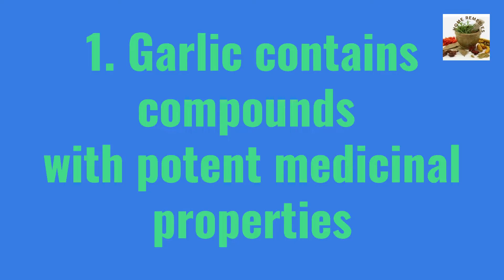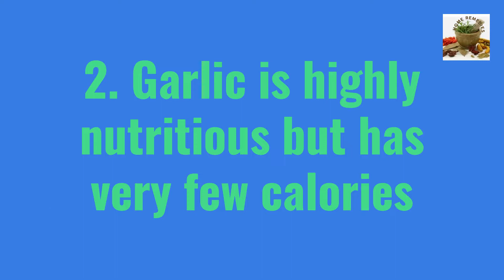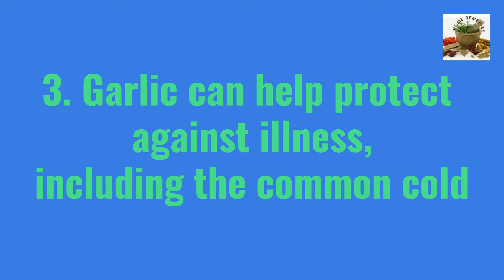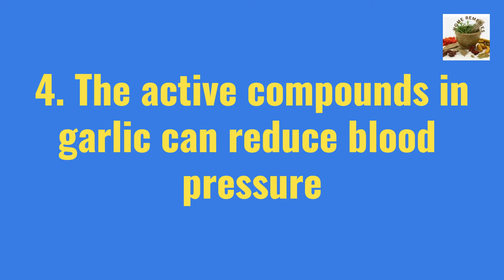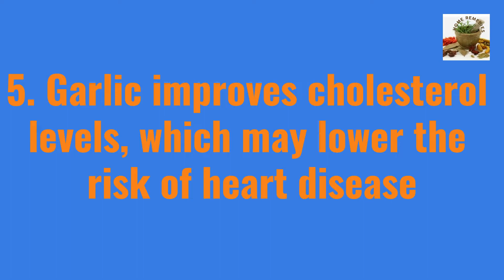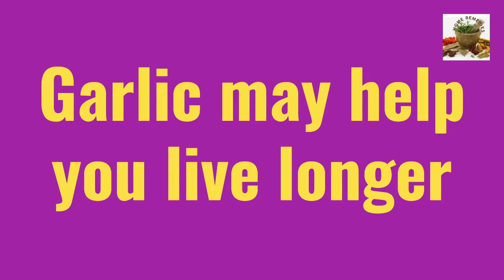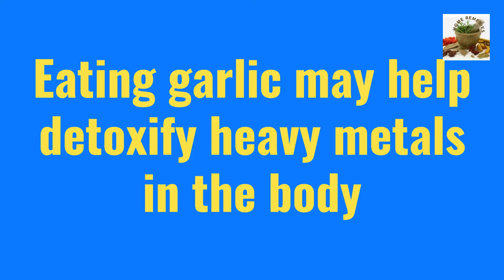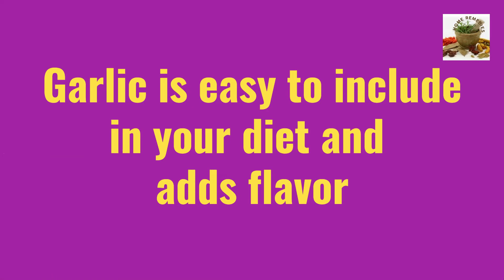What happens when you eat garlic everyday? | Is it good to eat garlic raw everyday? | Home Remedies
People also ask:
What happens if you eat raw garlic everyday?
What does garlic cure in the body?
How much fresh garlic should I eat a day?
Is it OK to eat a garlic clove every day?

People also ask:
Is Dr Berg legitimate?
What is Dr Berg a doctor of?
Is Dr Eric Berg still alive?
How old is Dr Eric Berg?

Which country owns bright side?
Is Bright Side Kid friendly?
Is Bright Side a company?
What age is bright side for?

WaysAndHow - YouTube
5 INCREDIBLE HEALTH BENEFITS OF GARLIC

2.1M views
1 year ago
157 VPH

MEDSimplified
5 INCREDIBLE HEALTH BENEFITS OF GARLIC Garlic is a species in the onion genus, Allium. Its close relatives include the ...